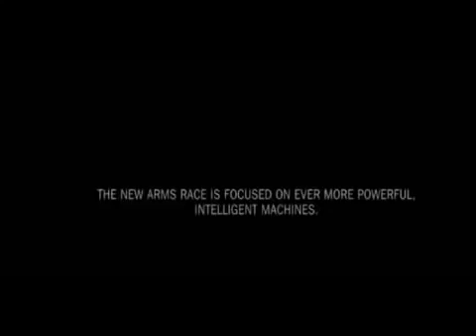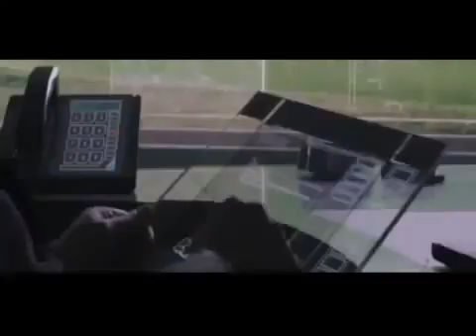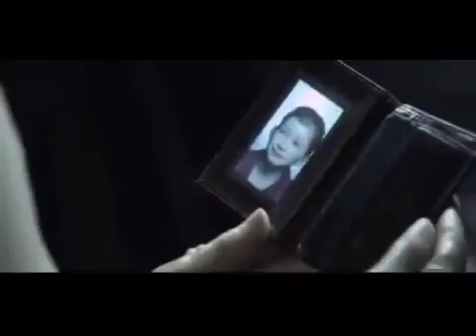New action movies 2016 sci fi movies 2016